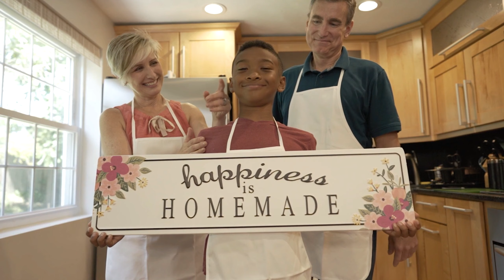Double the Love: 5 Amazing Benefits to Raising a cat and an Adopted Child Together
In this heartwarming video, we explore the incredible journey of raising both a cat and an adopted child together. Join us as we discover the 5 amazing benefits that come with this unique and beautiful bond. 1. Unconditional Love: Both cats and adopted children have an unparalleled ability to show unconditional love. Witness the limitless affection and loyalty that your cat and child will share, creating a lasting and unbreakable bond. 2. Companionship and Play: Imagine the joy of watching your child giggle as they play with their furry friend. Cats offer endless entertainment and companionship, making every day a memorable adventure for your little one. 3. Empathy and Responsibility: By growing up alongside a cat, your child learns valuable life lessons, such as empathy and responsibility. Caring for a pet teaches them important values like kindness, compassion, and the importance of nurturing. 4. Enhanced Social Skills: Raising a cat and an adopted child side by side fosters enhanced social skills. Your child will naturally develop a sense of empathy and learn how to communicate effectively, as they understand the needs and emotions of both their feline friend and themselves. 5. Deeper Family Connections: The shared experience of caring for a cat and an adopted child creates a profound sense of togetherness within your family. Discover a stronger and more meaningful connection as you navigate the joys and challenges together. Join us on this remarkable journey of raising a feline friend and an adopted child side by side. Experience the countless surprises and joys that come with combining the love of a cat and an adopted child. Don't miss out on this heartwarming adventure! Share your own experiences in the comments section below. Together, let's celebrate the beauty of family and the extraordinary bond that can be formed between a cat and an adopted child.